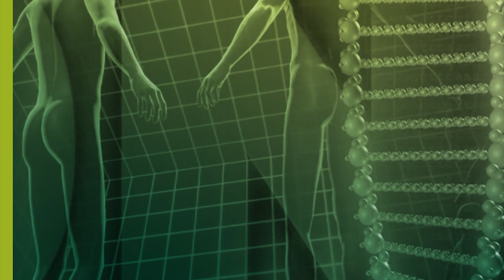Schüssler Salz | Die Mineralien sind der Schlüssel | nach Dr. Schüssler | QS24 18.03.2020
Was Dr. Wilhelm Heinrich Schüssler 1821 – 1898 mit den Schüssler-Salze entdeckt und eingeführt hat, um Krankheiten durch Störungen im Mineralhaushalt zu «heilen» - hat sich zu einer grossen Bewegung entwickelt, wo bereits 1922 über 185´000 Mitglieder sich organisierten und später durch Zwangsfusionen mit anderen biochemischen Einrichtungen organisierten. Und heute 2020 – nach weiteren 100 Jahren eine grosse Renaissance erlebt. Der Biochemiker nach Schüssler und Gast bei QS24 Schweizer Privatfernsehen erklärt Hintergründe, Wirkstoffgrundlage und dass es weit mehr als ein Placebo ist.

Zu Gast: Herr Wolfram Philipp Kunz

Wolfram Philipp Kunz
Pinguin-Apotheke
Berliner Str. 24
71069 Sindelfinden

Sendungsnummer: 200225-S1